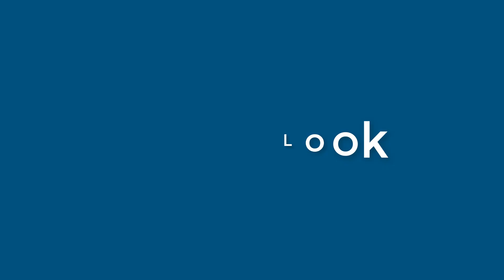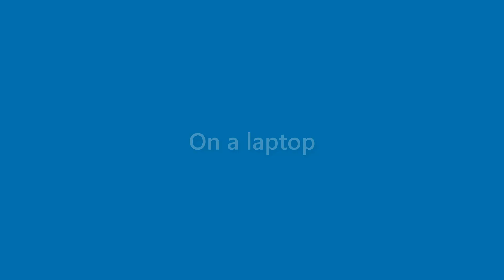Gabrielle Koch - appearance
Name Look - Gabrielle Koch - appearance. In this video we present "Gabrielle Koch" name look and feel in various scenarios.
This video will cover:
How does "Gabrielle Koch" look as a personal letterhead?
How does "Gabrielle Koch" look on a business card?
How does "Gabrielle Koch" look on a computer/laptop screen?
How does "Gabrielle Koch" look with different background colors?
How does "Gabrielle Koch" look with various fonts?